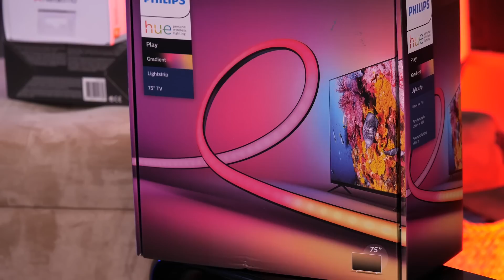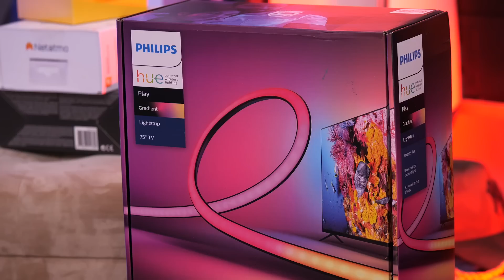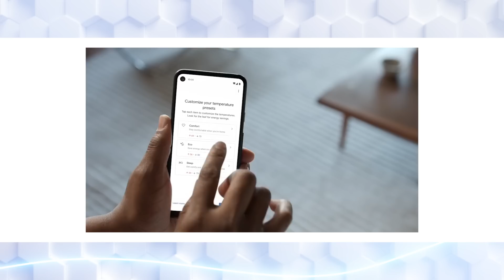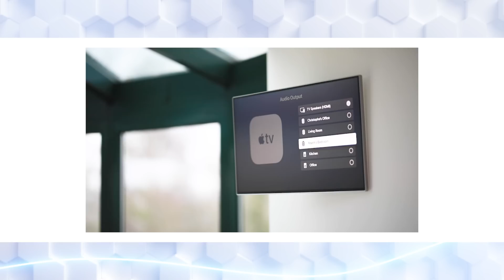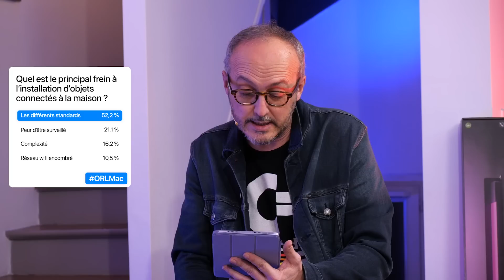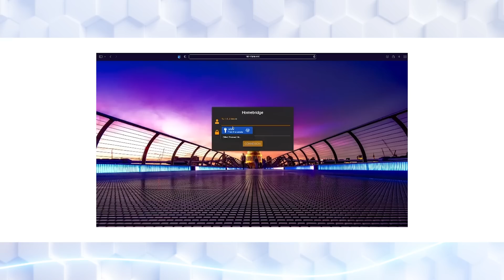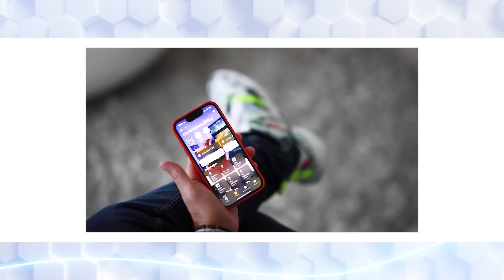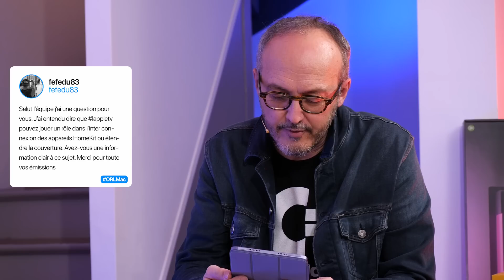Tout savoir sur la maison connectée et HomeKit !⎜ORLM-428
Émission exceptionnelle d’On refait le Mac consacrée intégralement à la maison connectée. Pour l’occasion, la fine équipe d’ORLM s’est réunie dans une maison témoin intégralement équipée ou presque, des accessoires connectés du moment.
Comment bien choisir vos objets pour prendre le contrôle de votre logement parmi les différents standards du marché  ? Faut-il succomber aux sirènes d’Alexa d’Amazon ou encore Nest de Google ? Quels conseils pour bien installer vos accessoires  ? Comment bien configurer ces écosystèmes et surtout faire en sorte qu’ils interagissent ?  Enfin quid de HomeKit, l’internet des objets d’Apple ? Nous répondons à toutes les questions que vous vous posez sur le standard made in Cupertino.

00:00 - Introduction
04:18 - Un wifi en Béton !
17:24 - Quels usages ?
55:11 - La guerre des plateformes
01:08:25 - HomeKit : vos questions !
01:19:10 - Coups de coeurs
01:24:33 - Conclusion

Alexa Eero

Philips Hue Compact design full led experience

Pack Ampoule Philips Hue

Système ambilight Philips Hue

Play gardient Light Strip

- Pont Hue

Prise Eve HomeKit

Prise Meross

Arlo Pro 4

Arlo video doorbell

Somfy Home Alarm Advanced.

Netatmo Détecteur de fumée Intelligent

Netatmo Détecteur de monoxyde de carbon intelligent

Thermostat Nest

Somfy Thermostat Connecté

Sonos Arc

Sonos Beam 2

Sonos One

Sonos Roam

Sonos Sub

Alexa Echo 4

Christophe Degraeve : Eve Aqua

Les chapitres de l’émission :

Un Wi-Fi en béton : 04:18
Quels usages ? : 17:23
La guerre des plateformes : 55:10
HomeKit : on répond à vos questions : 01:08:23
Coups de cœur : 01:19:09

Nouveau : ORLM.tv débarque sur Twitch !